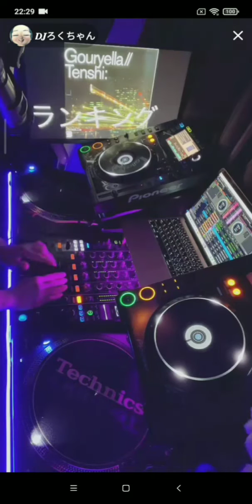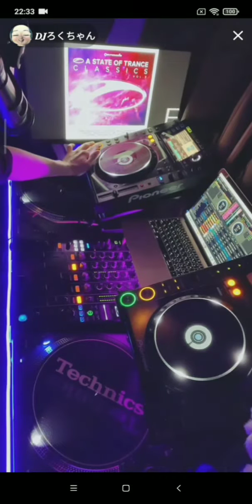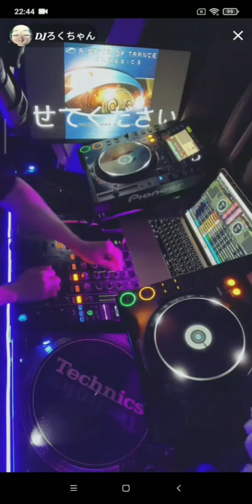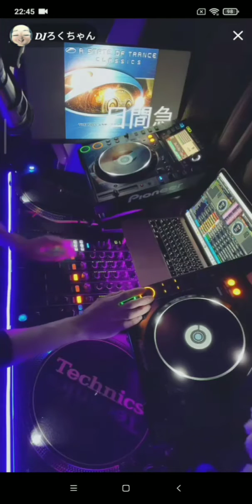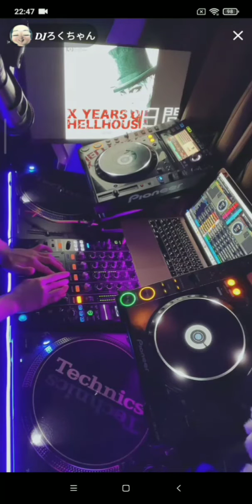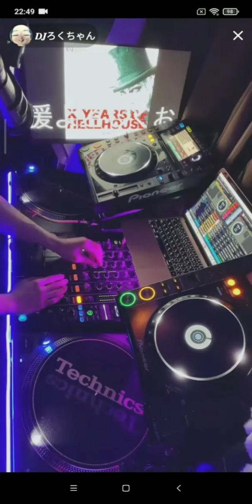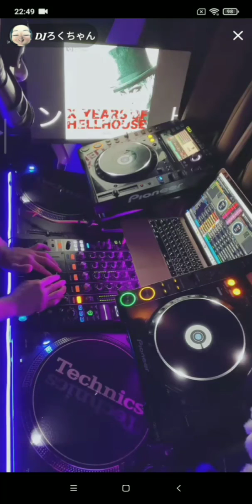#1 𝗗𝗝 𝗥𝗢𝗞𝗖𝗛𝗔𝗡 - 𝗧𝗶𝗸𝘁𝗼𝗸 𝟮𝟲/𝟭𝟮/𝟮𝟬𝟮𝟮